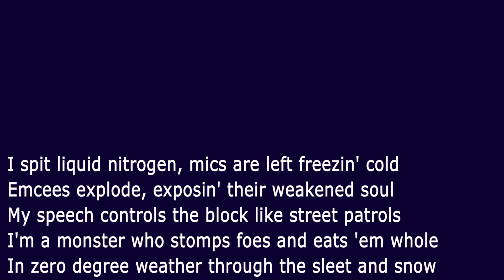Apathy on Philosophical Gangsta | Rhyme Scheme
Youtube blocked the music, so I decided to use an acapella